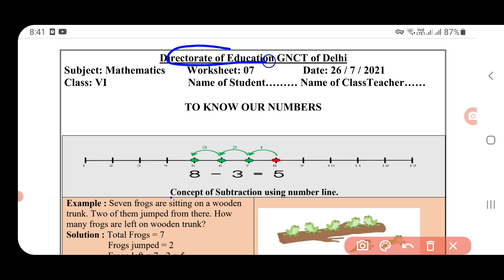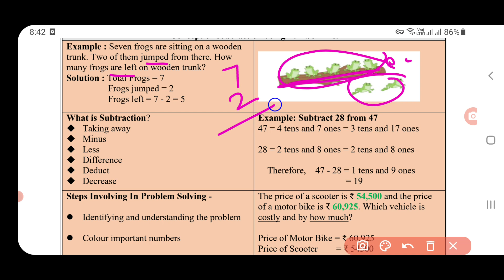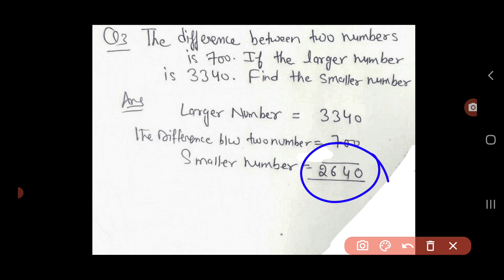maths worksheet 7 class 6 ||(26/7/21) English medium/class6 maths worksheet7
Maths worksheet 7 class6 27 July 2021

Class6 Maths worksheet 7 27July2021

Class6 Maths worksheet7  27July2021

class6 workshet7 Maths

Maths worksheet 7 class6

7 maths worksheet class6

Worksheet 7 Maths class

Worksheet 7 class

Doe maths worksheet7 class

Doe Maths worksheet7 class6

Maths worksheet7#worksheet